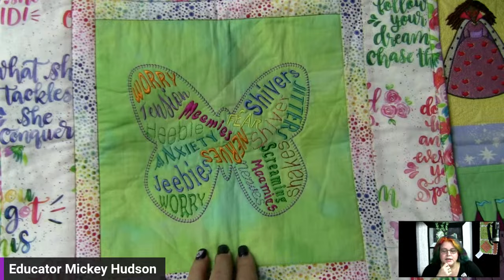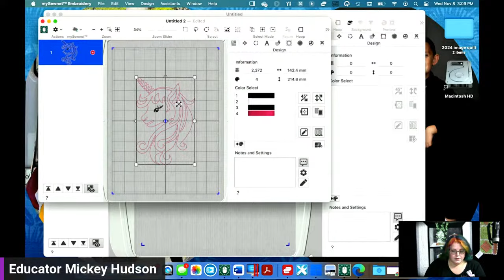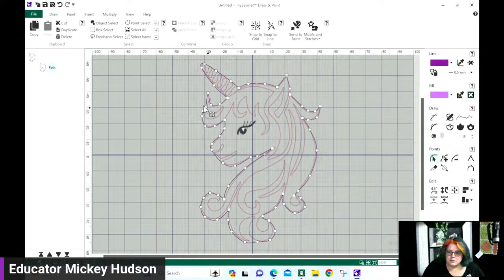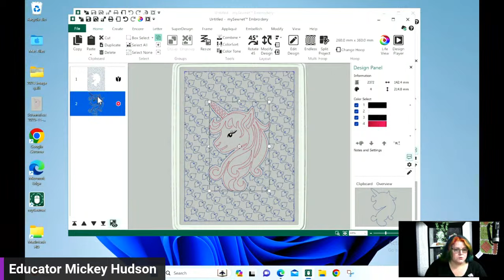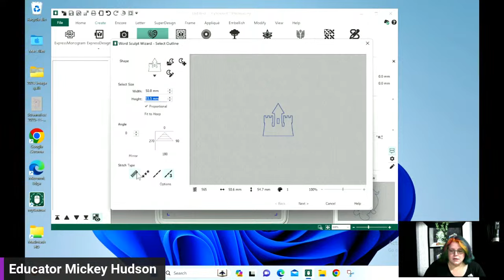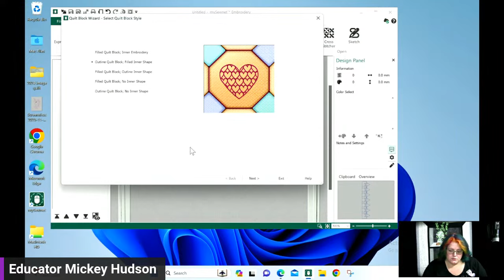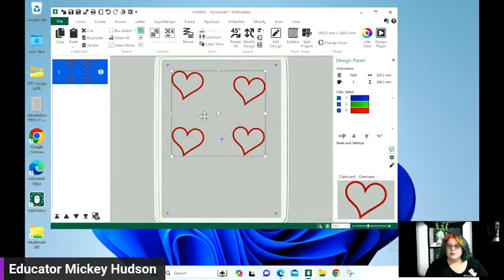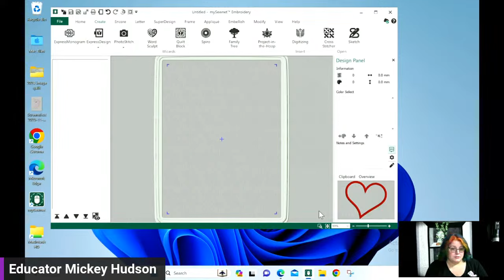Quilting with the WordSculpt Wizard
Would you like to add interest to your quilts with embroidery, but don't know where to begin? Have you already been adding embroidery, but want to take it to the next level? Join mySewnet™ Educator Mickey Hudson to learn how to incorporate many different software techniques to create unique designs. She will show tips for using Word Sculpt Wizard, Encore, and Quilt Block Wizard to add a new dimension to your quilts. Join us to make the most of your software.